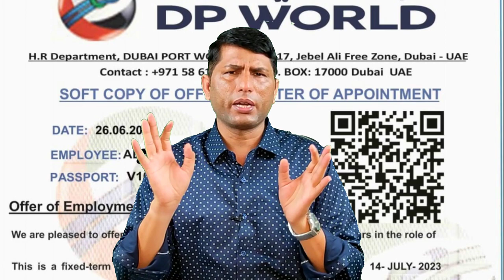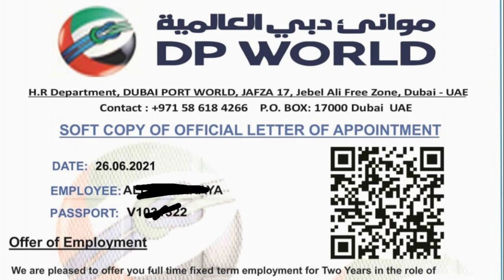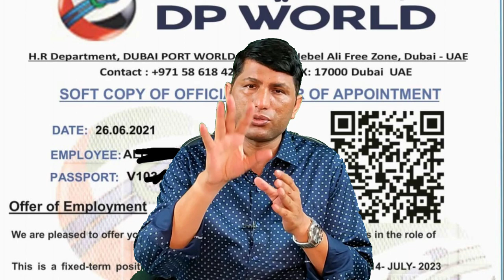Job Salary 70 thousand rupees per month Visa charge only 8 thousand in big company in Dubai.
# UAEcompanyjob

IFSC CODE-SBIN0031123
GOOGLE PAY NO.9414503812
PAYTM NO.9414503812
PHONE PAY NO.9414503812
CALL TIME-10AM-5PM
SUNDAY CLOSED

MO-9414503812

Job Salary 70 thousand rupees per month Visa charge only 8 thousand in big